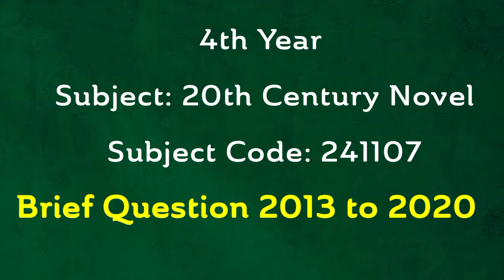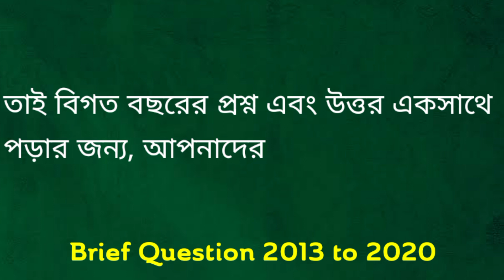Brief Solution (2013-2020)|20th Century Novel|4th Year|Brief_solutions|Part A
In this video, We’re going to show you Brief Solution (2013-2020)|20th Century Novel| 4th Year| English Honors.